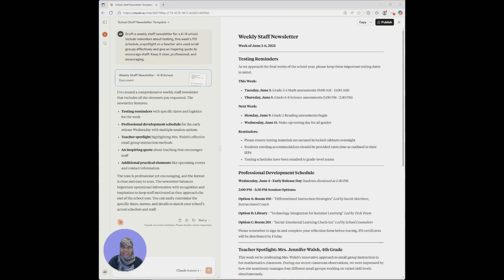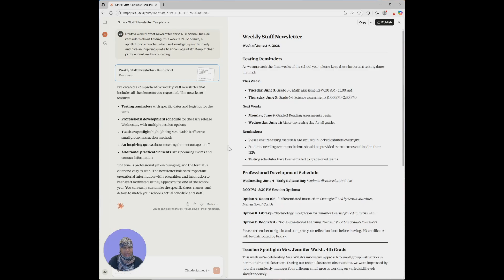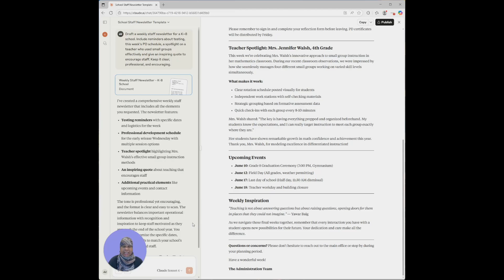Use AI to Create a Weekly Admin Newsletter on the Fly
It’s Monday morning; teachers are out, meetings are stacked, and you still haven’t sent your weekly staff newsletter. Sound familiar? In this video, discover how school leaders can use AI to instantly draft a professional, clear, and encouraging weekly newsletter using tools like Claude (Anthropic). You’ll see how to include testing reminders, PD schedules, staff shout-outs, and more in just two minutes. This is just one of the strategies from the AI for Educator-Leader Success program, designed to help you simplify systems and lead with clarity.